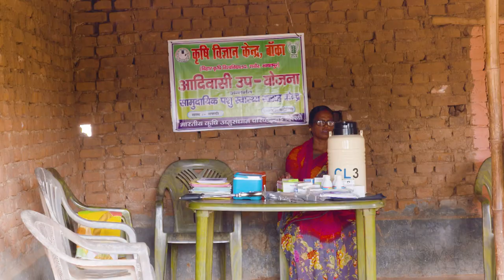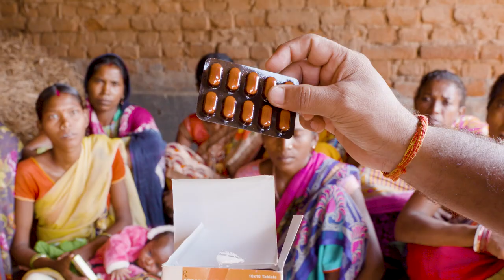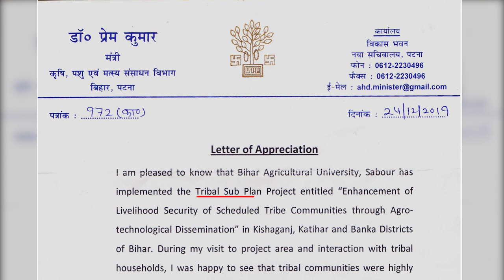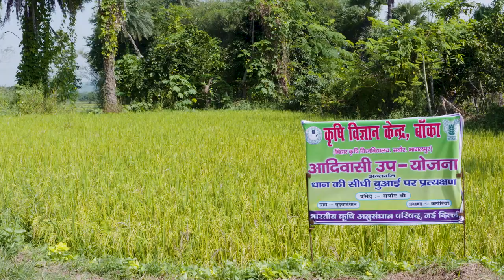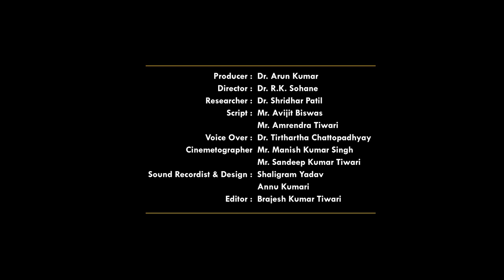UMMEED A HOPE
Ummeed: A hope , a National film festival award winning documentary on impact of Tribal Sub Plan Project